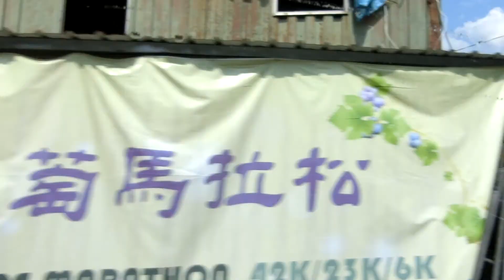【豐榮客運6288路雙龍線唯一一台復康中巴】豐榮客運6288路TOYOTA中巴信義鄉沿線風光(405-FX)